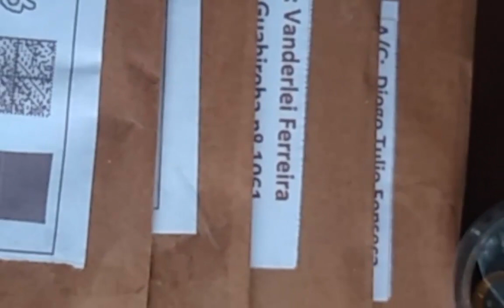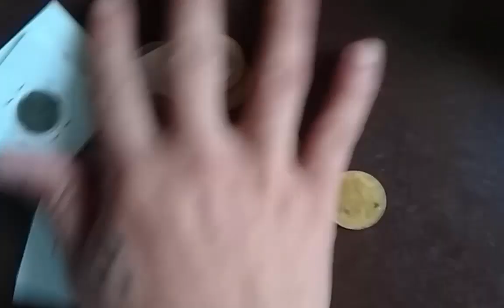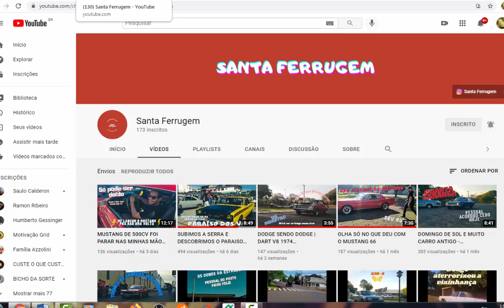GANHAMOS MUITAS MOEDAS PARA SORTEIO (confira)